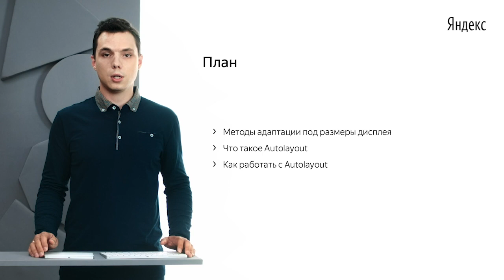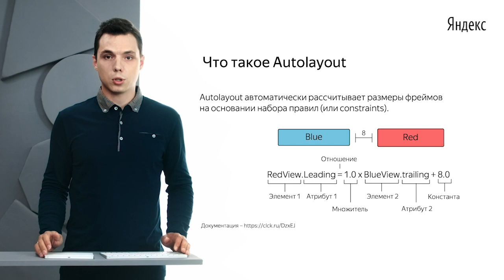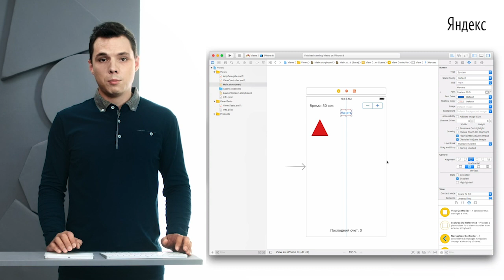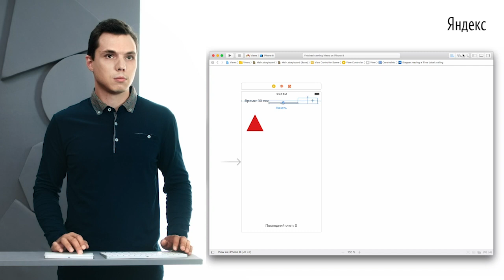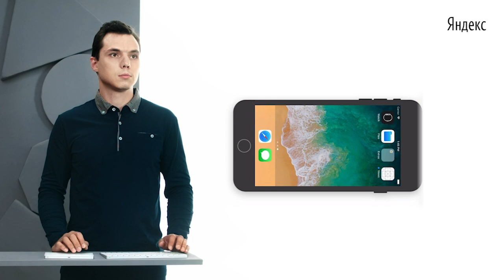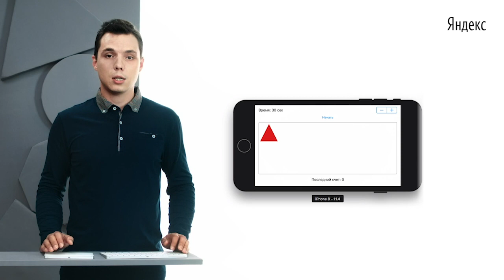026. Станислав Сидельников «Autolayout»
Видео онлайн-курса «Разработка под iOS. Начинаем». 2019 год